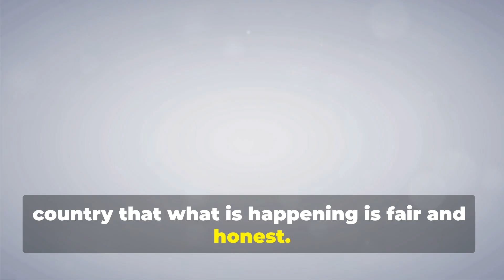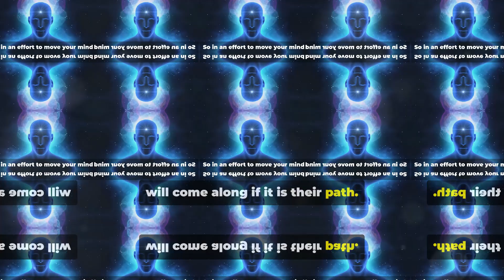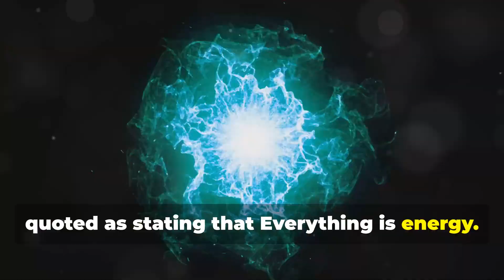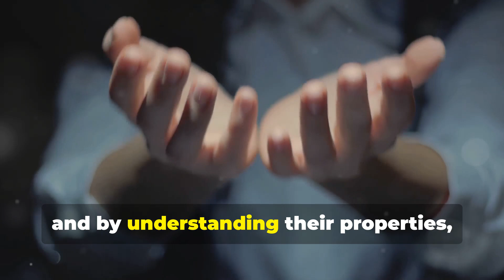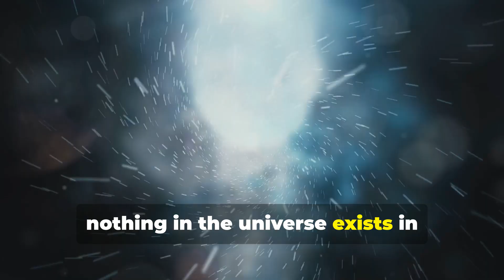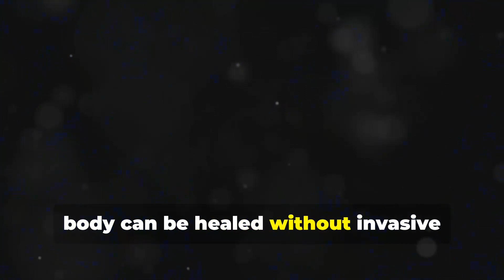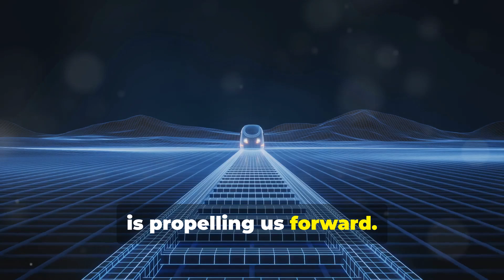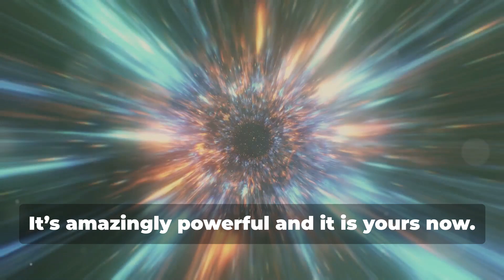Tesla’s Legacy: Bridging Energy Fields and Quantum Breakthroughs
Resources

The Expharmacist Store:  www. TheExPharmacist.com